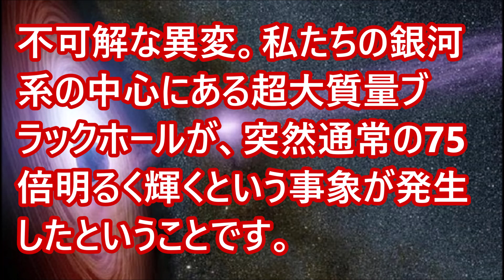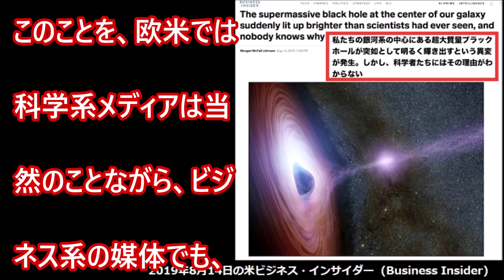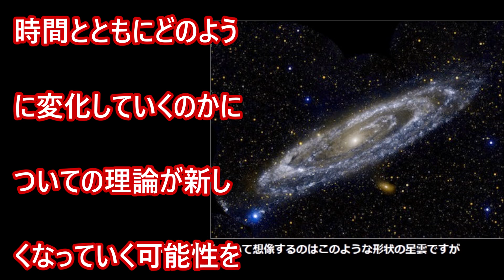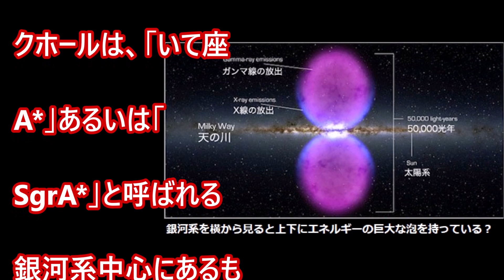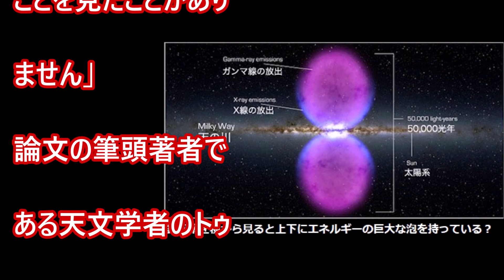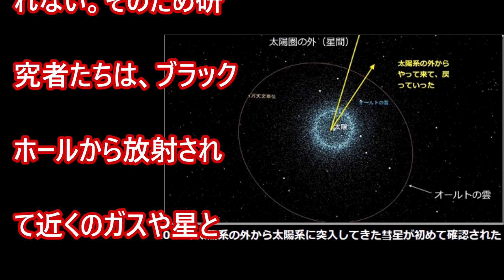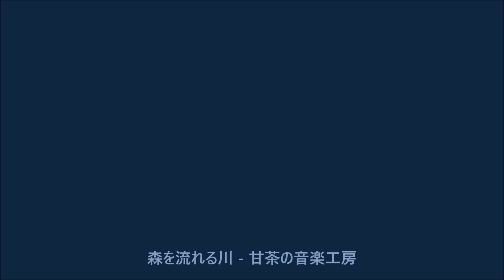銀河系の中心にある超大質量ブラックホールが突然75倍明るく輝く!?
私たちの銀河系の中心に、「いて座A*」という超大質量のブラックホールが存在しているのだそうですが、そのブラックホールが、「突然、通常の75倍の明るさに輝いた」ということが報じられています。これがいったいどういう理由によるもので、「何が起きているのか」ということについては、科学者たちにもわからないようで、かろうじて推測できるのが、ブラックホールの周囲の星やガスなどとの相互作用による何かが起きたのではないかということです。太陽系そして銀河系で、それまでの天文学では理解できないようなことがたびたび起きていますが、今回の出来事も、やはり既存の科学では理解できないもののようです・・・